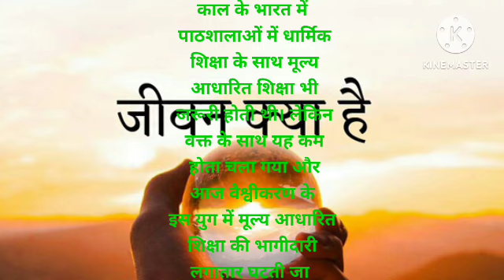जीवन का मूल्य||Hindi motivational video